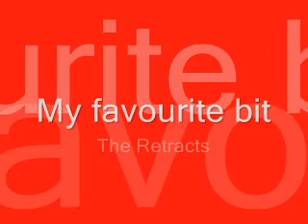Ripmax Harmony Twin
Twin engine plane. start-up and engine tune